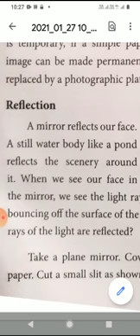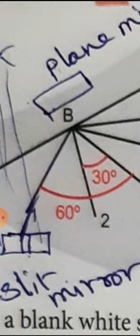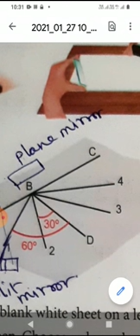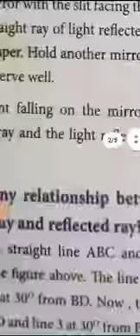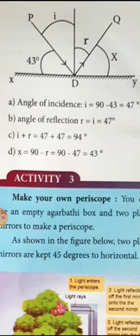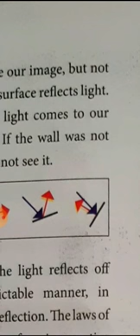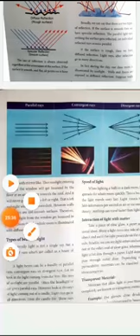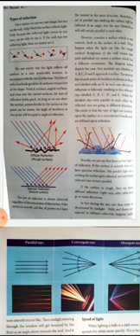7th term3 light part2 english medium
Video from Senthil Nathan